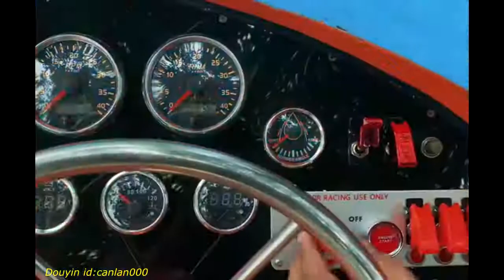Boat with your own hands from start to finish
How to build a boat?In this video, the master will show you how to build a boat with your own hands...Watch comment put likes.If you liked it subscribe to the channel here you will find many interesting videos